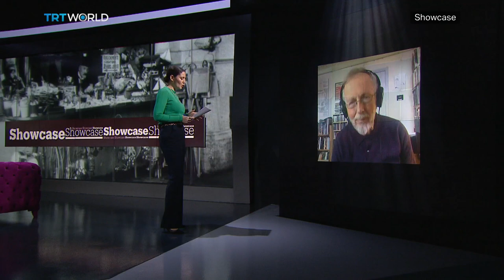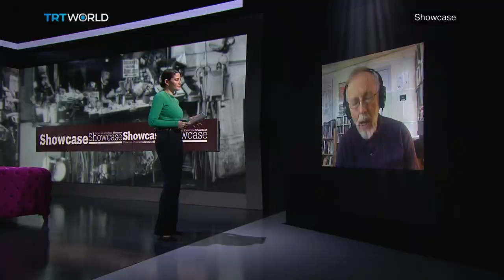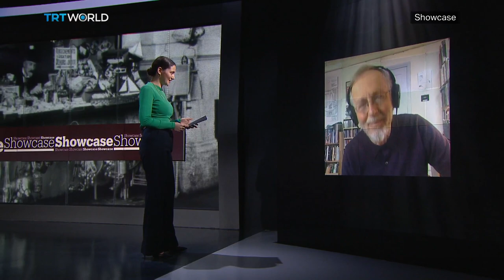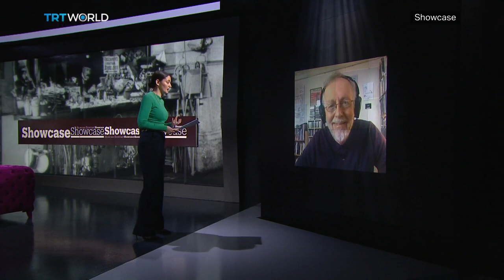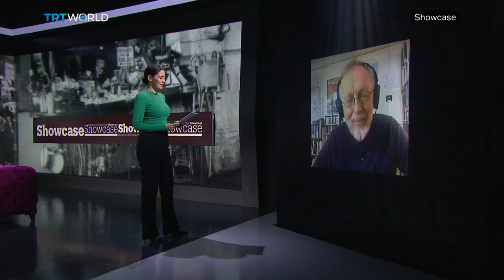The Cinema of Georges Melies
Before mega-blockbuster cinema and million-dollar special effects, there was Georges Melies, an illusionist turned filmmaker. When cinema was in its infancy, he pioneered a wide variety of film techniques. Showcase's Alican Pamir takes you into the world of cinema's first great fantasy filmmaker.

Ian Christie, Film Historian 04:09